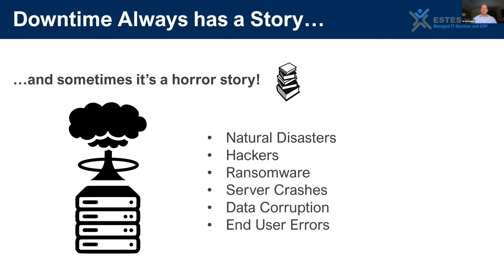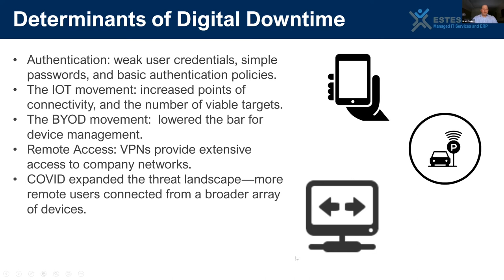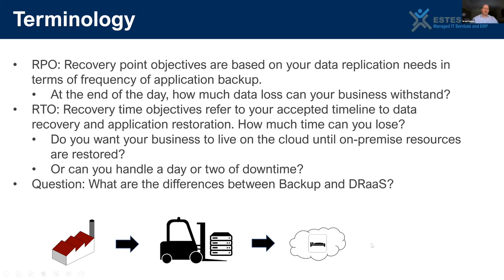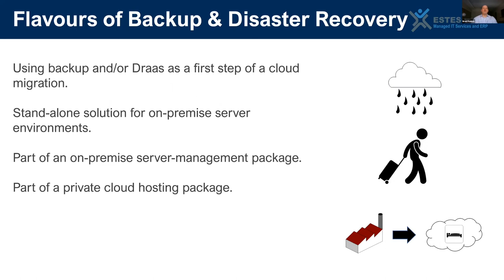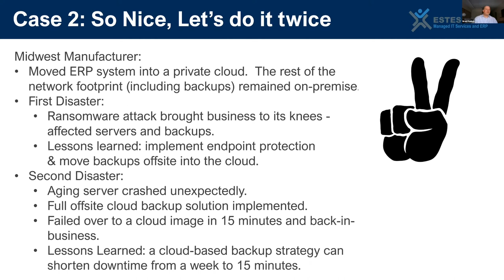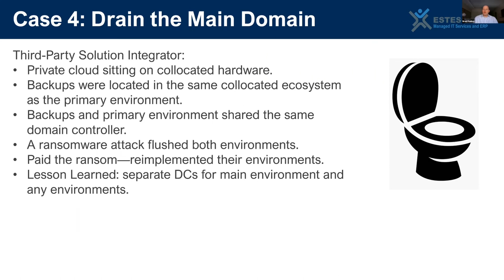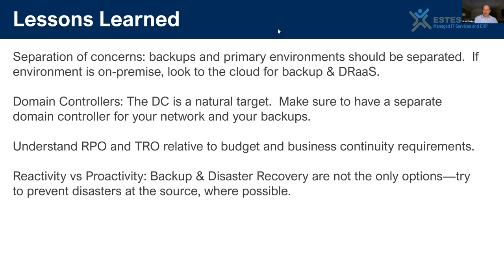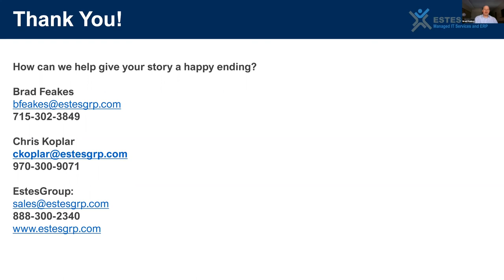BURNING THE BOOKS - Backup & Disaster Recovery in the Cloud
Disaster happens. Some business owners like to take risks. Some don't. What is your risk management strategy? Do you have tolerance for a few hours, or even a few days, of data loss? In this "Cloud Stories" presentation, Brad Feakes and Chris Koplar discuss "burning" the books of your business. You create libraries of data every day through the various transactions and activities involved in running your business. Instead of burning files on a CD or a drive, companies can now use cloud-based backup solutions to create the data archives necessary for operations and compliance regulations. Moreover, a cloud-based backup strategy is currently the best disaster recovery plan for businesses of all sizes. Cloud options abound at every price point. Learn more about the flexibility and adaptability of cloud backup and disaster recovery (BDR). Discover the difference a proactive BDR strategy can make for the future of your business.

Visit EstesGroup to learn more about managed services for backup and disaster recovery for businesses

Learn more about disaster recovery solutions and discovery why you should choose a proactive rather than a reactive strategy for data disaster management